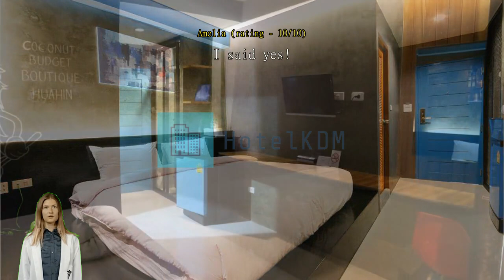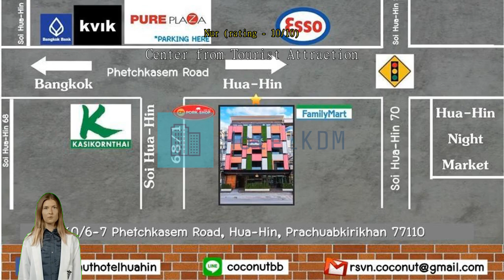Review Coconut Budget & Boutique Hua Hin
Coconut Budget & Boutique Hua Hin (SHA Plus+): A Charming Oasis in Hua Hin / Cha-am

Nestled in the heart of Hua Hin / Cha-am, Thailand, Coconut Budget & Boutique Hua Hin (SHA Plus+) offers a delightful retreat for travelers seeking a budget-friendly yet comfortable accommodation. With its convenient location just 0.2 KM from the city center, guests can easily access the vibrant attractions and bustling streets of Hua Hin.

Upon arrival, guests are greeted with warm hospitality and a cozy ambiance that sets the tone for a relaxing stay. The hotel features 15 well-appointed rooms, each thoughtfully designed to provide a comfortable and tranquil haven. From cozy single rooms to spacious family suites, Coconut Budget & Boutique Hua Hin caters to the needs of every traveler.

Check-in at Coconut Budget & Boutique Hua Hin begins at 12:00 PM, allowing guests to start their vacation without any delay. The hotel's friendly staff ensures a seamless check-in process, making guests feel instantly at home. For added convenience, the check-out time is extended until 02:00 PM, giving guests ample time to pack up and bid farewell to this charming oasis.

Families traveling with young children will appreciate the hotel's child policy. Coconut Budget & Boutique Hua Hin warmly welcomes children between the ages of 0 to 5 to stay free of charge, making it an ideal choice for families on a budget. With the hotel's comfortable accommodations and child-friendly amenities, parents can relax and enjoy a worry-free vacation while creating lasting memories with their little ones.

Unwind and Connect at the Shared Lounge/TV Area

Coconut Budget & Boutique Hua Hin (SHA Plus+) offers a fantastic shared lounge/TV area where guests can unwind and connect with fellow travelers. This vibrant and cozy space is the perfect spot to relax after a day of exploring the beautiful surroundings of Hua Hin / Cha-am. Sink into plush sofas and catch up on your favorite TV shows or movies on the large flat-screen TV, providing a home-away-from-home experience. Whether you're traveling solo or with friends, the shared lounge/TV area provides a welcoming atmosphere to socialize, share travel stories, and make new friends.

The shared lounge/TV area at Coconut Budget & Boutique Hua Hin (SHA Plus+) goes beyond just a place to watch TV. It offers a range of entertainment options to cater to different interests and preferences. Challenge your friends to a friendly game of billiards or table tennis, showcasing your skills and enjoying some friendly competition. For those who prefer a quieter atmosphere, grab a book from the library corner and lose yourself in a captivating story. With its comfortable seating, inviting ambiance, and various entertainment options, the shared lounge/TV area at Coconut Budget & Boutique Hua Hin (SHA Plus+) ensures that every guest can find their preferred way to relax and have fun.

Convenience at Your Fingertips: Coconut Budget & Boutique Hua Hin (SHA Plus+)

Coconut Budget & Boutique Hua Hin (SHA Plus+) offers a range of convenience facilities to ensure a comfortable and hassle-free stay. The hotel's concierge is readily available to assist guests with any inquiries or requests, providing a personalized touch to your experience.

For smokers, there is a designated smoking area where you can enjoy your cigarette without inconveniencing others. The hotel also offers luggage storage, allowing you to securely store your belongings before check-in or after check-out, giving you the freedom to explore the city without any worries.

Additionally, Coconut Budget & Boutique Hua Hin (SHA Plus+) features a convenience store on-site, making it convenient for guests to purchase any essentials or snacks they may need during their stay. The hotel also provides daily housekeeping, ensuring that your room is always clean and tidy. With these convenience facilities, Coconut Budget & Boutique Hua Hin (SHA Plus+) aims to provide a seamless and enjoyable stay for all guests.

Convenient Transport Facilities at Coconut Budget & Boutique Hua Hin (SHA Plus+)

Coconut Budget & Boutique Hua Hin (SHA Plus+) offers a range of convenient transport facilities to ensure a hassle-free stay for its guests. Whether you're looking to explore the vibrant city of Hua Hin or simply need a reliable mode of transportation, this hotel has got you covered.

For those who want to explore the city's attractions, the hotel provides tours and ticket services. Whether you're interested in visiting the iconic Hua Hin Railway Station, exploring the beautiful Khao Takiab Beach, or immersing yourself in the vibrant night markets, the hotel's friendly staff